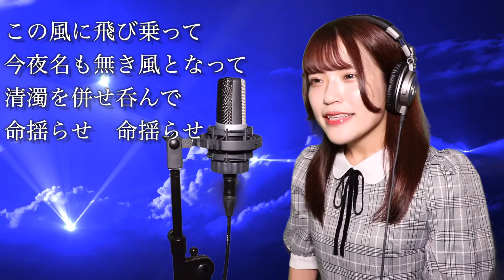【歌詞付き】King Gnu - 『飛行艇』(キングヌー) 生音風 カラオケ音源 で 女性 が歌ってみた Cover Songs【MV】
本日の動画は【歌詞付き】King Gnu - 『飛行艇』生音風 カラオケ音源 で 女性 が歌ってみた Cover Songs【MV】です！King Gnuさん好きでカバーさせていただきました！King Gnuさんの宣伝や『飛行艇』の詳しい紹介は下の概要欄をご覧ください。

King Gnu（キングヌー）は、日本の4人組トーキョー・ニュー・ミクスチャー・スタイルバンドである。バンドロゴには「JAPAN MADE」という言葉が入っている。
2013年にリーダーの常田大希が立ち上げたプロジェクト、Mrs.Vinci（ミセス・ヴィンチ）、それを原型としたSrv.Vinci（サーヴァ・ヴィンチ）を前身とする。2017年にKing Gnuへ改名。

バンド名は、由来である“Gnu＝ヌー”が、春から少しずつ合流してやがて巨大な群れになる習性を持っており、自分たちも老若男女を巻き込み大きな群れになりたいという思いから名づけられた[1]。メンバーそれぞれが多方向の音楽から影響を受け、そこから新しい音楽を作り上げたことから、自身らの音楽を「トーキョー・ニュー・ミクスチャー・スタイル」と称している[2]。

ミュージックビデオの制作や、ロゴタイプをはじめとするビジュアルデザインは、常田が立ち上げたクリエイター集団「PERIMETRON」が担っている。

”King Gnu”『ウィキペディア (Wikipedia): フリー百科事典』

クロマキー合成という背景透過をさせて映像、または写真を合成して歌詞付きで歌ってみた動画を制作しています。自作クロマキー合成なので、あまり精度が高くない場合があります。

▼クロマキー合成にした映像と音源素材▼
・無料映像素材　フリー素材館 様

୨୧ ୨୧
毎日20:00に動画を更新しています。
説明文にオリジナル楽曲のデジタル配信ストアのリンクがあります！

୨୧ ୨୧
【My Original Music Video】

୨୧ ୨୧

Listen to my original songs in high quality on Amazon, iTunes, Google Play, Spotify, and various music distribution sites!

10th.『ポップアップハッピーバースデー』

୨୧ ୨୧

①【歌い方】飛行艇 / King Gnu（難易度S）【歌が上手くなる歌唱分析シリーズ】
③King Gnu - 飛行艇 - イギリス人のリアクション レビュー (Reaction review 日本語　英語)

୨୧ ୨୧